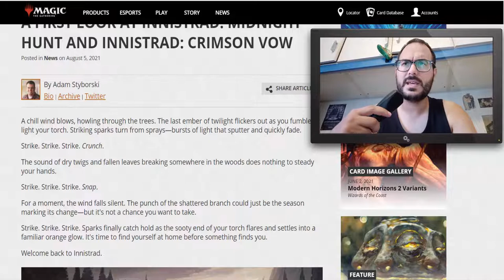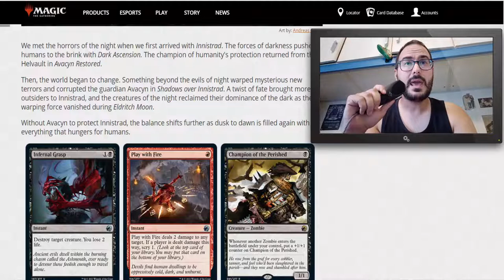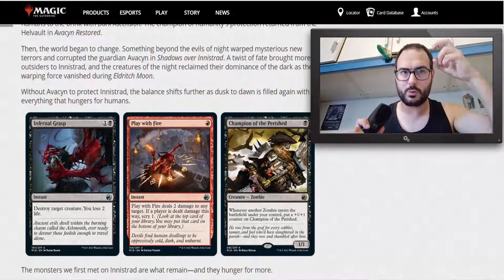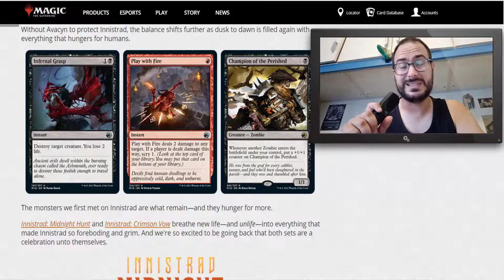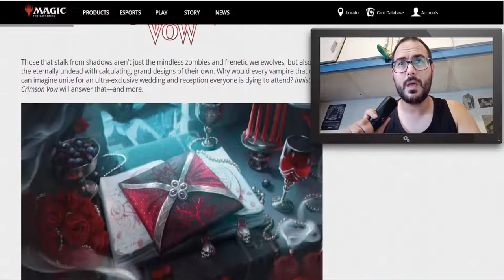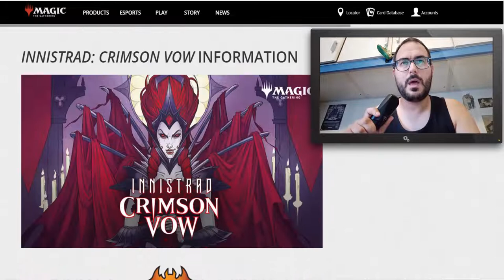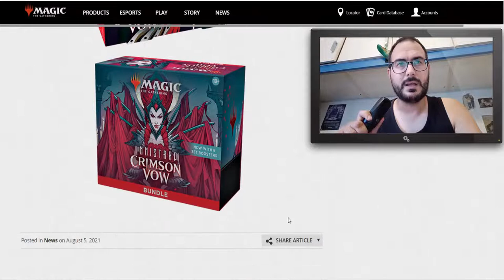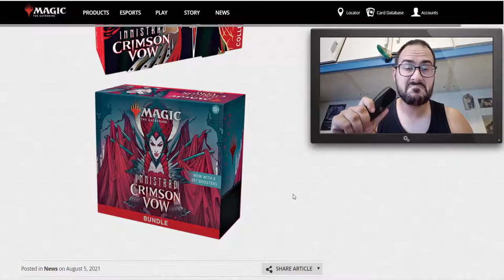INNISTRAD MIDNIGHT HUNT - Primi spoiler... e sono belli!